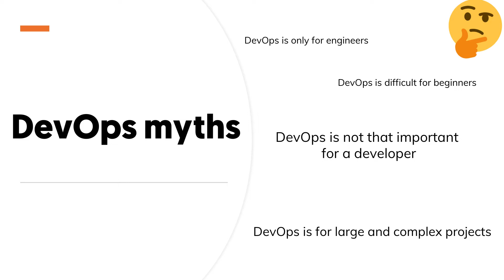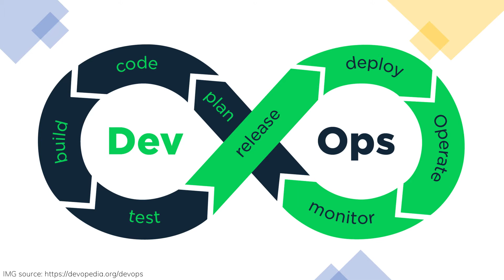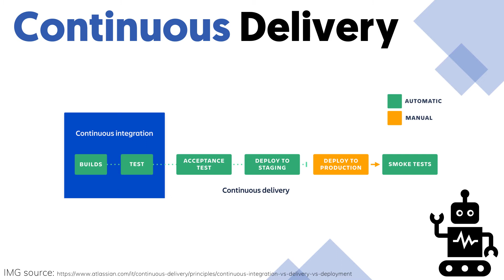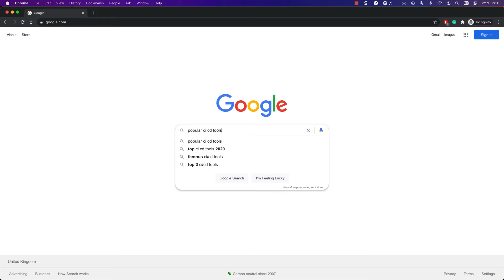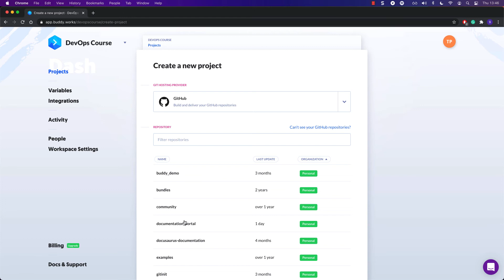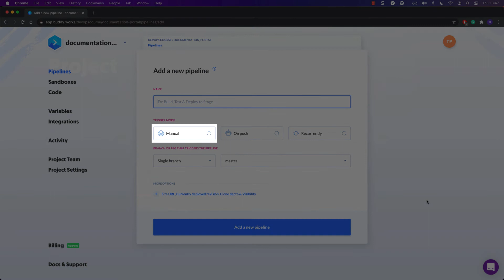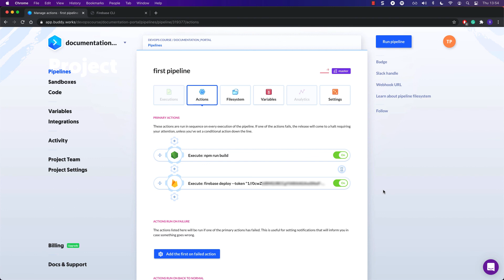#2 What is DevOps and how can I get some?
Let's debunk some myths about DevOps, learn what it actually is, and create our very first deployment pipeline in the process!

This course is aimed at beginners and helps them understand the basics of DevOps. The course is created in collaboration with Victoria Lo and is based on her article series. Throughout the course, we’ll be using Buddy CI/CD - a great, extremely powerful tool that’s very beginner-friendly and has tonnes of pro features.

0:00 - Debunking myths
0:43 - DevOps is…
1:34 - Cornerstone of DevOps - automation
1:55 - What is a pipeline?
2:18 - What is continuous integration?
2:33 - What is continuous delivery?
2:44 - What is continuous deployment?
3:00 - Different automation tools
3:22 - About Buddy CI/CD platform
4:18 - Creating the 1st pipeline in Buddy
6:17 - The pipeline in action